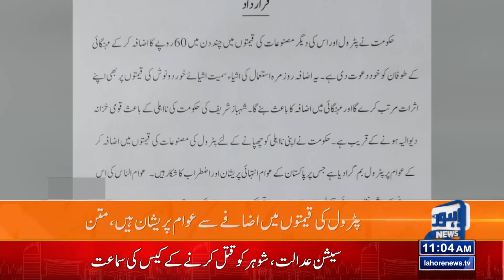Petrol Ki Qeemat Mein Izafy Pr PTI Ka Govt Pr Barha War, N League K liye Nai Mushkil Paida Ho Gi